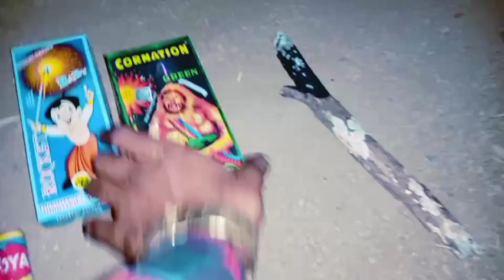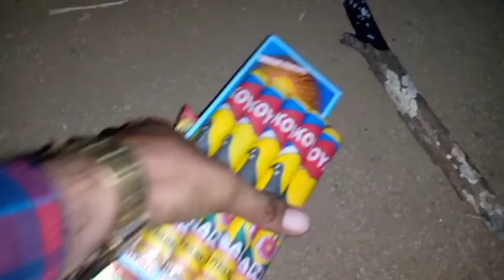દિવાળી માં માલધારી ની અંનેરી મોજ gir village life vlog#dantabhaiahirgir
👉 gir village life vlog

👉 danta bhai ahir gir

બધા મીત્રો ને જય માતાજી જય સોનલ મા